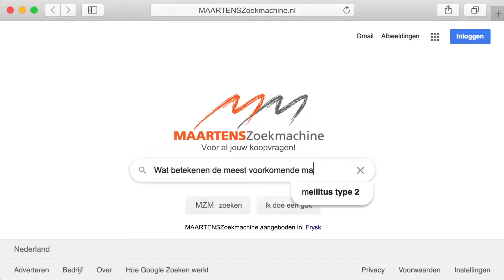MAARTENSZoekmachine: Wat betekenen de meest voorkomende makelaarstermen?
𝐌𝐀𝐀𝐑𝐓𝐄𝐍𝐒𝐙𝐨𝐞𝐤𝐦𝐚𝐜𝐡𝐢𝐧𝐞 - 𝐝𝐞𝐞𝐥 𝟏𝟏
Er wordt vaak gezegd dat makelaars stoffige mensen zijn.🤪 En dan heb je ook nog die vage makelaarstermen waarvan je waarschijnlijk de betekenis niet precies weet. Tijd voor duidelijkheid! Onze makelaars Quinten en Marja leggen je de zes meest voorkomende termen uit.